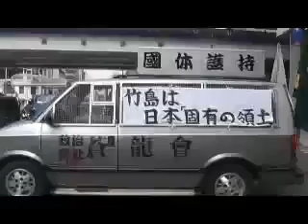Takeshima Lobby Trucks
Learn the facts of the Dokdo Takeshima Island dispute.